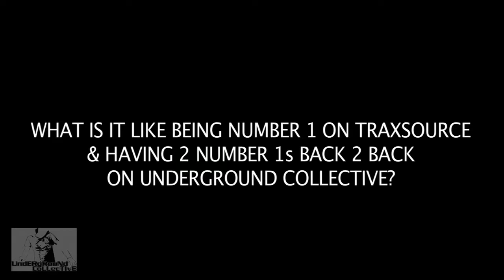Robert Owens - Deep Down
Vincenzo Siracusa